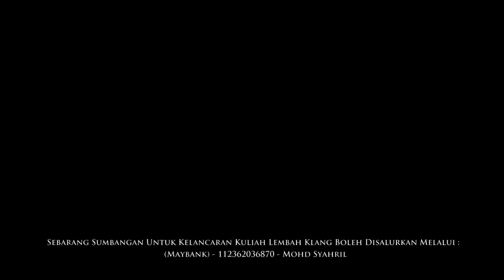Maulana Wan Helmi: "XPDC Ramadhan" - Surau Al Islah, Fasa 7, Presint 9, Putrajaya | 29 April 2016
Kuliah Maghrib : " XPDC Ramadhan " (Rakaman Tertunda)

Pada: 29 April 2016 / 22 Rejab 1437H (Jumaat) 8.00 malam

Anjuran: Surau Al-Islah, Fasa 7, Presint 9, Putrajaya

Rakan Sinergi: Projek Ilmu Dot Com (PIC), Geng Surau Putrajaya (GSP), D'Tablican-Gua Rock Gua Beriman (GRGB) & Haji Uri